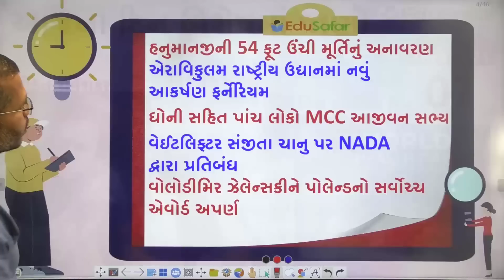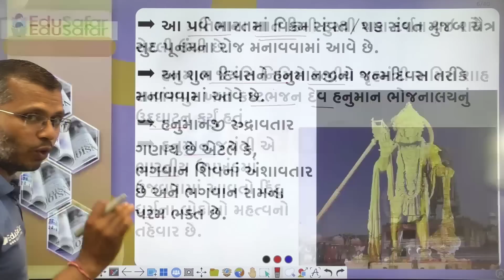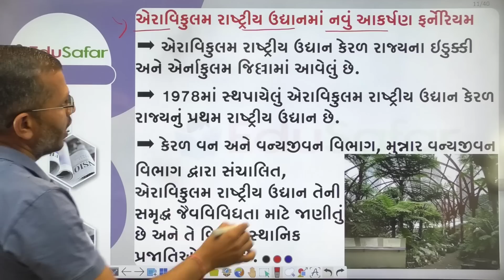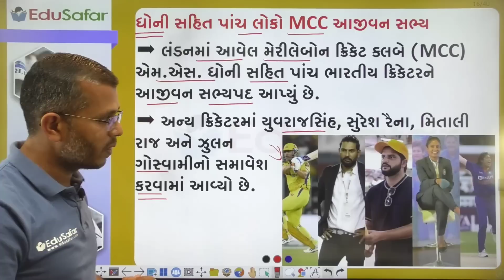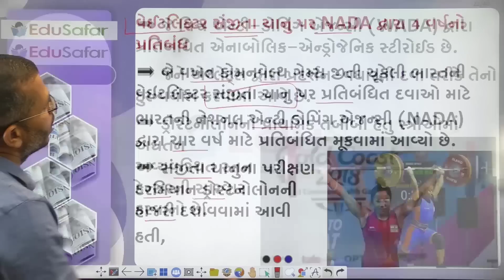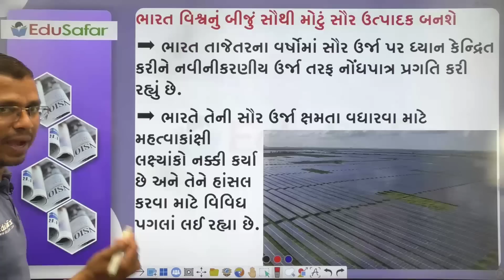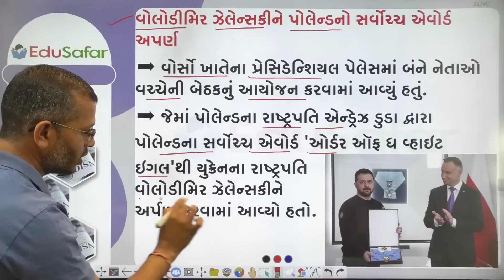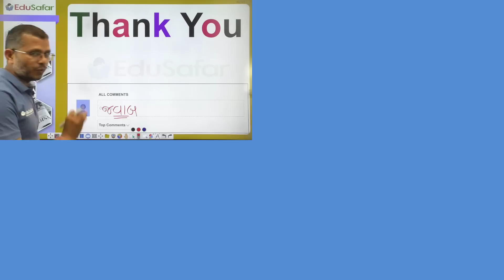07 April 2023 Current Affairs in Gujarati By EduSafar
07 April 2021 Din Vishesh, પંડિત રવિશંકર, વિશ્વ આરોગ્ય દિન /WHOનો સ્થાપના દિવસ, વિજયરાય વૈદ્ય

દિન વિશેષ
સ્પર્ધાત્મક પરીક્ષા માટે ખાસ